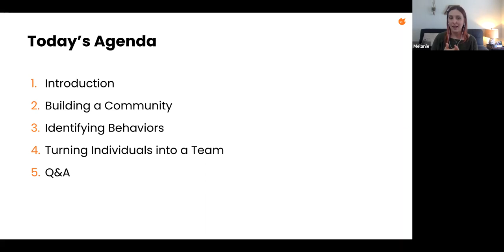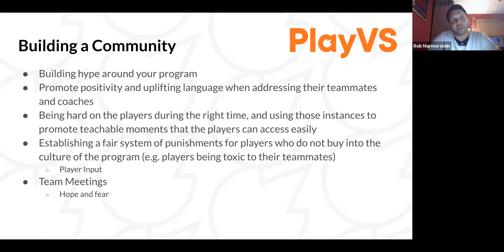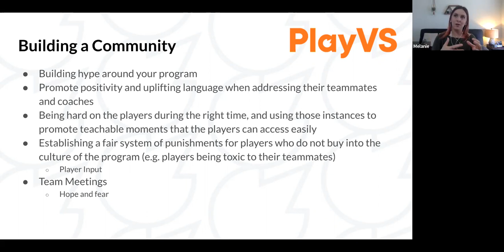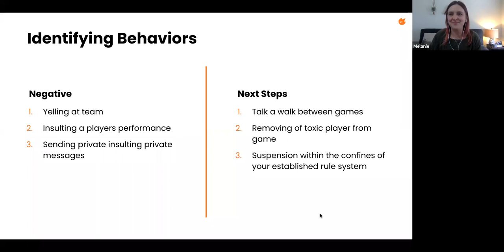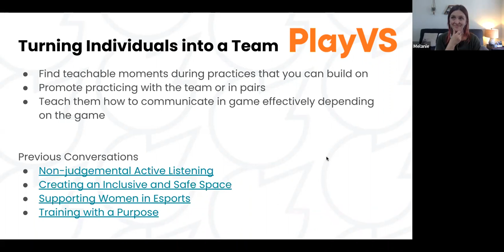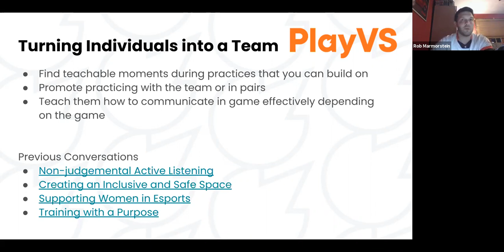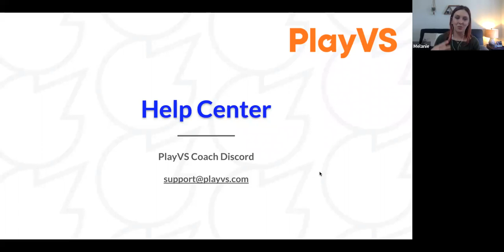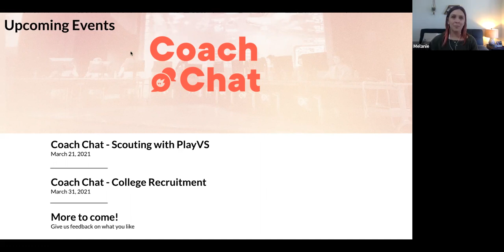Coach Chats: Building Team Mentality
Conversations with PlayVS Super Coaches, veteran esports coaches that go above and beyond for their players. You'll discover unique approaches for building your program and staying connected while being virtual. In this conversation, we take a deep dive into building team mentality; including, building community, strategies for turning individuals into a team, and much more.

Don't miss your chance to compete next season.